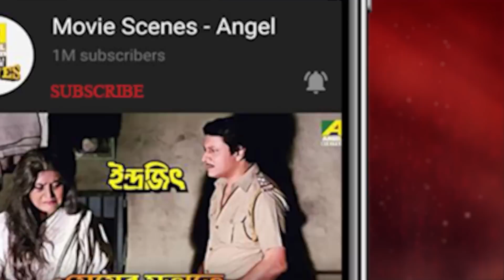অ্যাংলো মেয়ের সঙ্গে সম্পর্ক | Movie Scene | Aparanher Alo | Prosenjit Chatterjee | Debashree Roy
Watch the Dramatic Scene "অ্যাংলো মেয়ের সঙ্গে সম্পর্ক" from Bengali full Movie "Aparanher Alo" on YouTube.The Bengali Film Aparanher Alo was released in the year 1989, Directed by Agradoot, starring Prosenjit Chatterjee, Debashree Roy, Kulbhushan Kharbanda, Indrani Dutta, Sandhya Rani, Anup Kumar & Others.

Movie : Aparanher Alo
Language : Bengali
Genre : Romance, Drama
Producer : Samarendra Saha, Trinath Saha, Bikash Saha
Director : Agradoot
Story : Swaraj Bandopadhyay
Music Director : Samar Ghatak
Lyricist : Sunil Baran
Playback : Sandhya Mukhopadhyay, Aarti Mukherji, Ajoy Chakrabarty, Arun Bhaduri, Mallar Bose, Usha Uthup
Release : 1989
Star Cast : Prosenjit Chatterjee, Debashree Roy, Kulbhushan Kharbanda, Indrani Dutta, Sandhya Rani, Anup Kumar, Sumitra Mukherjee, Mrinal Mukherjee, Satya Banerjee, Nirmal Kumar, Premangshu Bose, Bankim Ghosh, Shambhu Bhattacharya, Jayshree T.

Synopsis:::
Aparanher Alo is a family drama that is based on the subject of caste and religion. The movie portrays how the evils of the caste system cause a divide between men and how the misunderstanding of religion causes hate and violence. It has many surprises and twists, and has a happy ending love story, that establishes that nature of man is much more important than caste or religion.